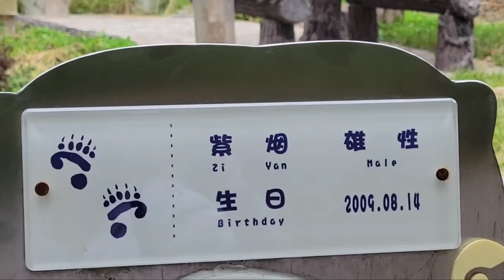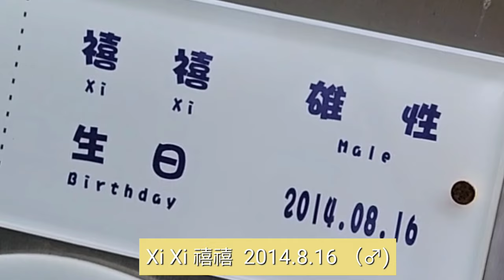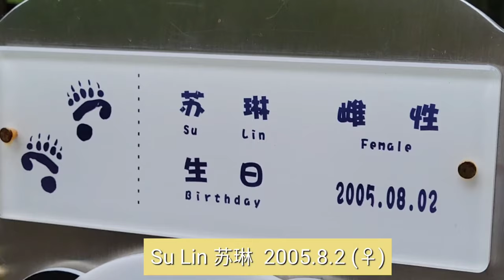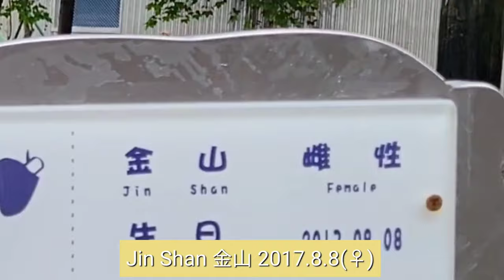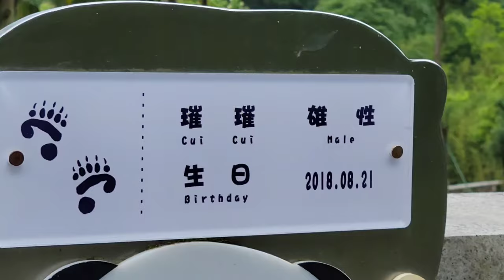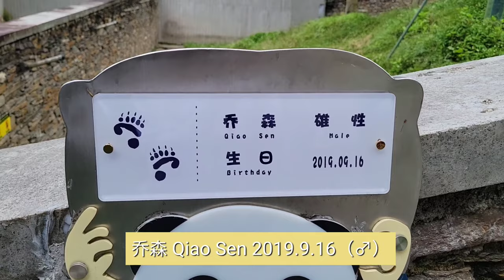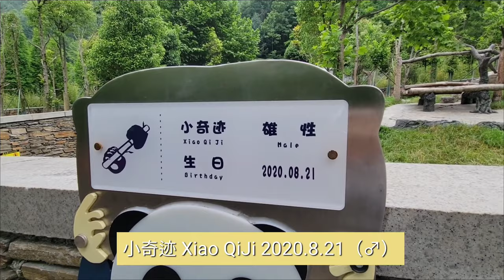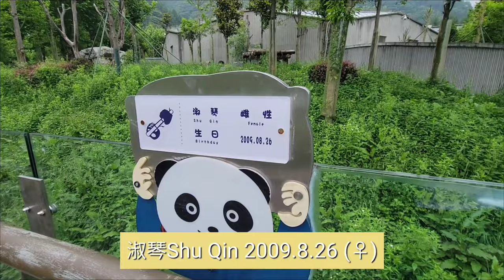푸바오 어디? 선수핑 모든 방사장 둘러보기 神树枰 卧龙 푸바오 xiqoqiji baoli fubao